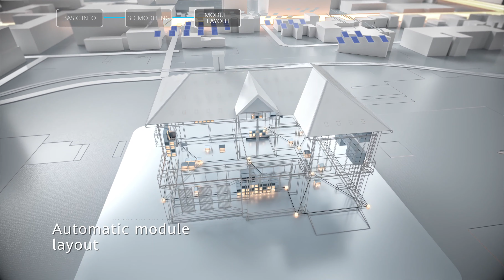FusionSolar SmartDesign 2.0: Scale Your Solar Business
SmartDesign 2.0 assists solar installers in designing a complete PV +EnergyStorage system and generates analysis reports automatically. This tool is crucial for expanding your business.